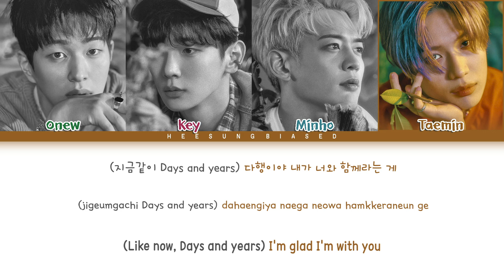SHINee Days and Years Lyrics (샤이니 Days and Years 가사) [Color Coded Lyrics Han/Rom/Eng]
» Artist: SHINee (샤이니)
» Title: Days and Years
» Album: The 7th Album Repackage [Atlantis]
» Released: 04.12.21
SHINee Official
Credits:
» Hangul: naver.music
» Romanization: heesung biased
» English Translation: SMTOWN